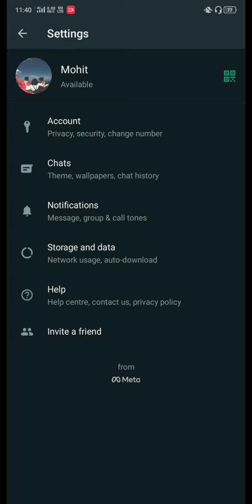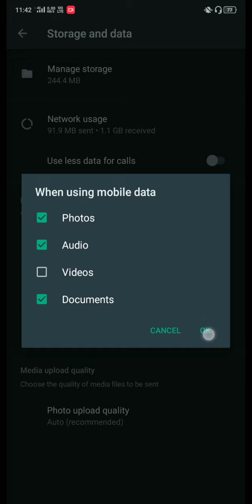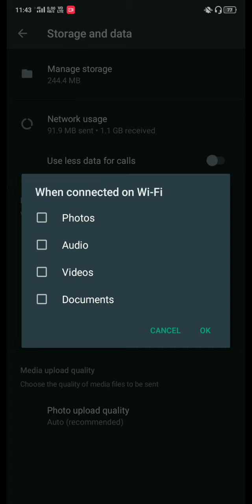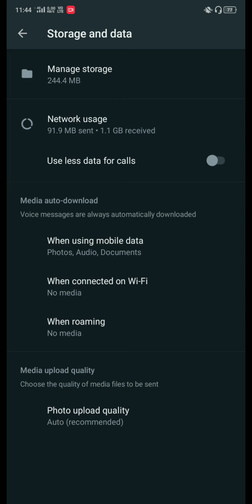Stop auto download of videos, images, or documents in whatsapp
Stop auto download of videos, images, audio or documents in whatsapp.
Stop auto download image in whatsapp
Stop auto download videos in whatsapp
Stop auto download audio in whatsapp
Stop auto download document, file or pdf in whatsapp